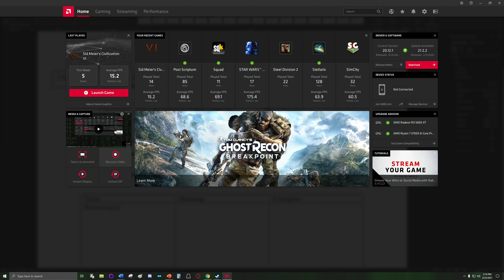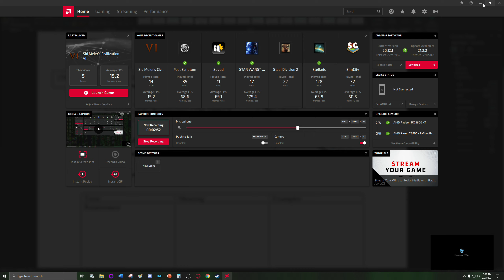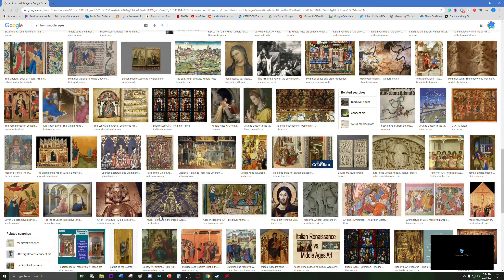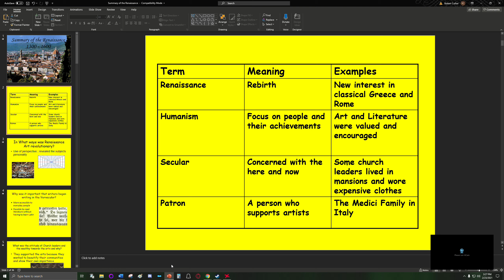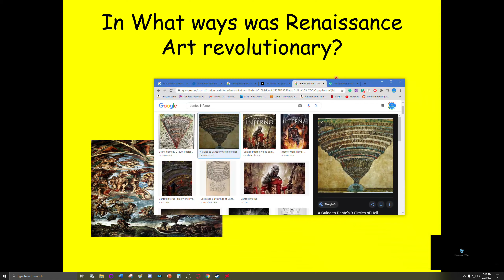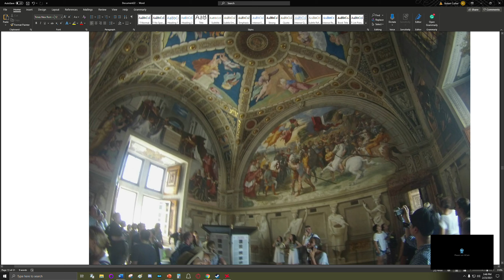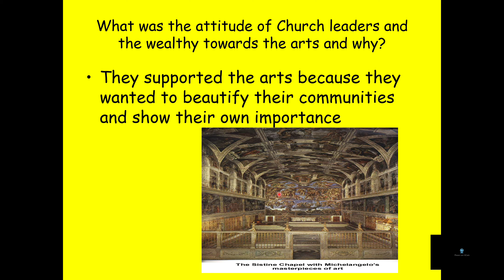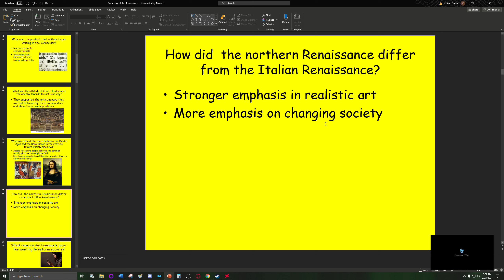The Renaissance (Summary)